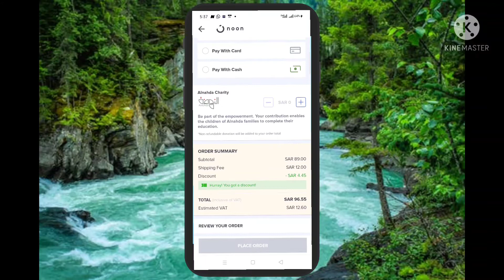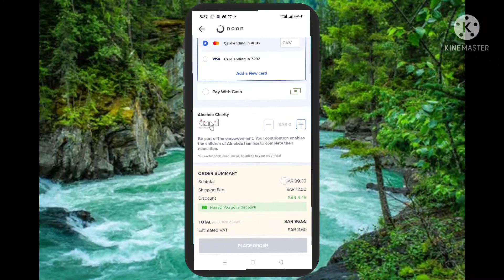Noon promo code